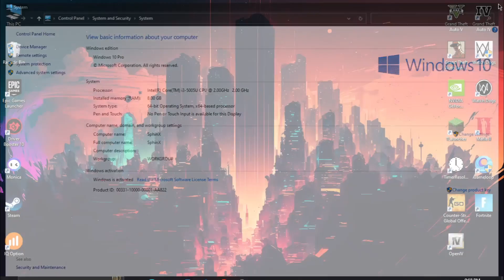GTA IV Gameplay on i3-5005U, 8Gb Ram, Intel HD Graphics 5500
Hey Sup viewers
Welcome back to a other video of LanXyTech
Today i will be showing you a Gameplay of GTA 4

i3 - 5005U 5th Gen
8gb Ram

Tags(ignore)
GTA 4 Gameplay on i3, 8Gb Ram, Intel Hd Graphics 5500
GTA 4 Gameplay on i3 5005U, 8Gb Ram, Intel Hd Graphics 5500
GTA 4 Gameplay on i3, 8Gb Ram, Intel Hd Graphics
GTA 4 Gameplay on i3, 8Gb Ram, Intel Hd Graphics 4000
GTA 4 Gameplay on i3 5005U 2.00Ghz, 8Gb Ram, Intel Hd Graphics 5500
GTA IV Gameplay on i3, 8Gb Ram, Intel Hd Graphics 5500
GTA IV Gameplay on i3, 8Gb Ram, Intel Hd Graphics
GTA 4 Gameplay on i3, 4Gb Ram, Intel Hd Graphics 5500
GTA 4 Gameplay on i3 5005U, 4Gb Ram, Intel Hd Graphics 5500
GTA 4 Gameplay on i3, 4Gb Ram, Intel Hd Graphics
GTA 4 Gameplay on i3, 4Gb Ram, Intel Hd Graphics 4000
GTA 4 Gameplay on i3 5005U 2.00Ghz, 4Gb Ram, Intel Hd Graphics 5500
GTA IV Gameplay on i3, 4Gb Ram, Intel Hd Graphics 5500
GTA IV Gameplay on i3 5005U, 4Gb Ram, Intel Hd Graphics 5500
GTA IV Gameplay on i3, 4Gb Ram, Intel Hd Graphics
gta 4 theme song slowed,
gta 4 ragdoll,
gta 4 remastered,
gta 4 soundtrack,
gta 4 all cutscenes,
gta 4 android apk + obb download mediafıre,
gta 4 all possibilities,
gta 4 all weapons,
gta 4 anti piracy,
arab money gta 4,
a dish served cold gta 4,
a revenger's tragedy gta 4,
a long way to fall gta 4,
all gta 4 cheats,
apk gta 4,
all gta 4 cutscenes,
all gta 4 endings,
all gta 4 missions,
all cars in gta 4,
gta 4 bank robbery mission,
gta 4 ballad of gay tony theme song,
gta 4 beat 102.7,
gta 4 beta,
gta 4 best mods,
gta 4 bowling,
gta 4 badman,
gta 4 brucie,
gta 4 ballad of gay tony pause music,
gta 4 better than gta 5,
best gta 4 mods,
banned from gta 4,
breaking bad gta 4,
badman gta 4,
blood brothers gta 4,
bas rutten gta 4,
brucie gta 4,
blow your cover gta 4,
beat 102.7 gta 4,
best gta 4 graphics mod,
gta 4 cutscene,
gta 4 car mods,
gta 4 characters in gta v,
gta 4 complete edition,
gta 4 cars,
gta 4 carmageddon,
catch the wave gta 4,
classics gta 4,
cheat codes for gta 4,
call and collect gta 4,
crime and punishment gta 4,
carmageddon gta 4,
cheats for gta 4,
cars gta 4,
carmen gta 4,
car pack gta 4,
gta 4 driving,
gta 4 deal ending,
gta 4 details,
gta 4 darko,
gta 4 dimitri